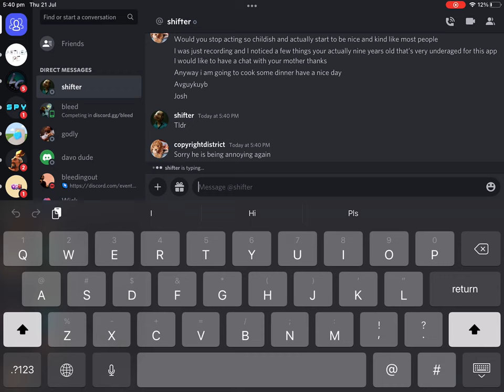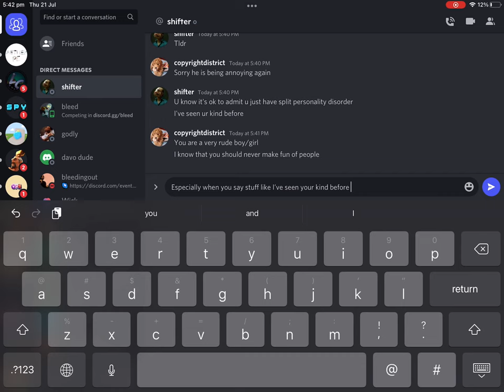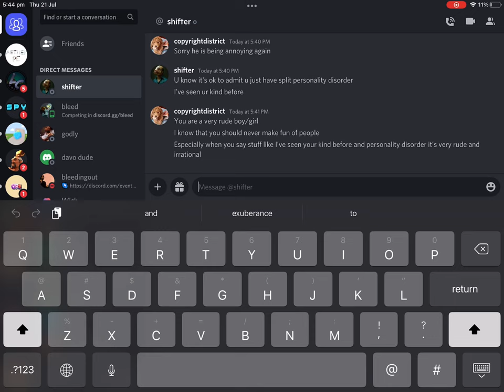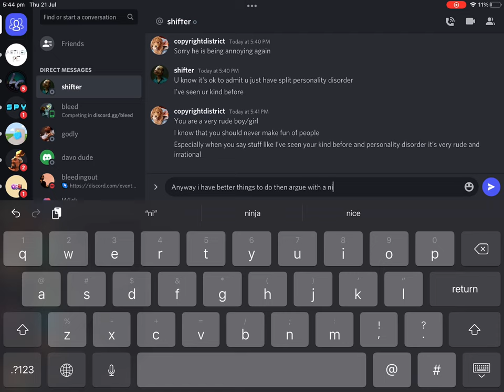I found a irrational nine years old who likes to make fun of people part 2